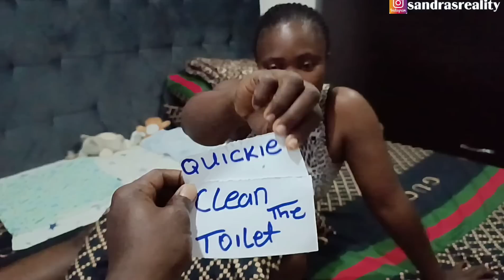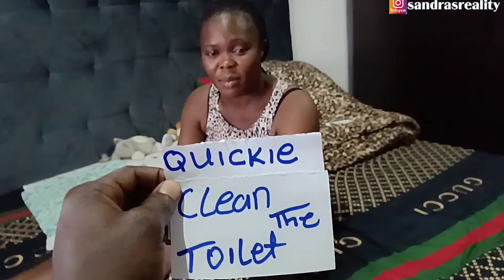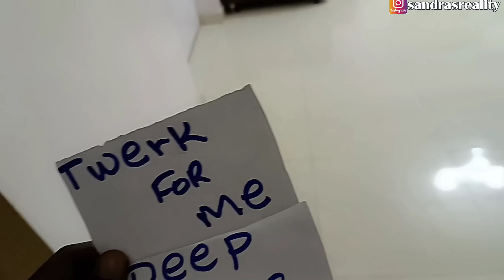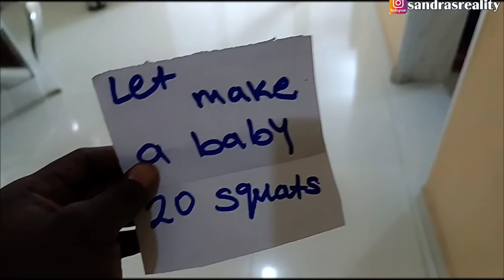UNPLANNED QUICKIE😭 + HILARIOUS THIS OR THAT CHALLENGE(COUPLES EDITION)🚫18+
Hey Family💃.
Welcome back😊
I hope we're all having a Good day.
 In today's video I will be sharing with you all another beautiful video(Vlog)

(WhatsApp only)